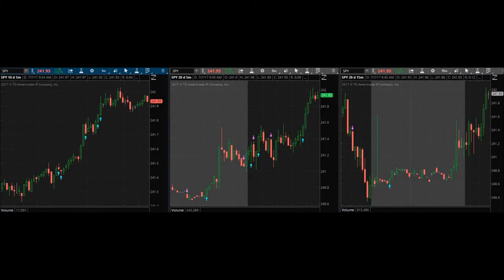Day Trading Live: Learning From My Mistakes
July 7, 2017 Trading Day. I made a losing trade. I talk about how I can learn from my mistakes and I must practice what I preach. A quick recap of this weeks trading. I post all of my trades here.